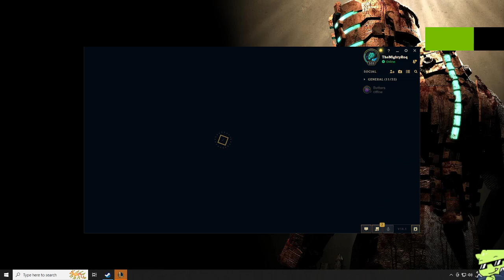THEMIGHTYROQ: SEASON 14 SPLIT 1 SOLO/DUO RANKED (PART 90)